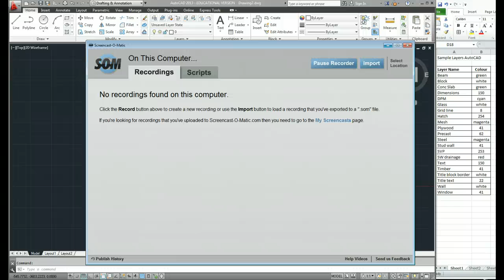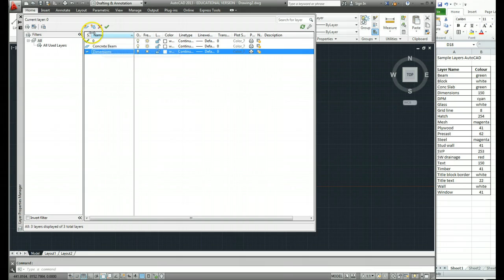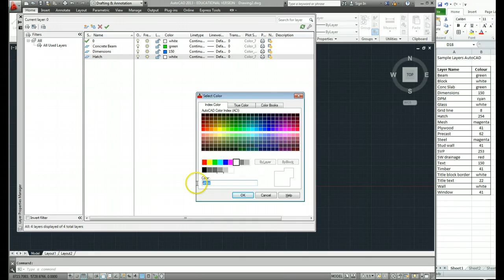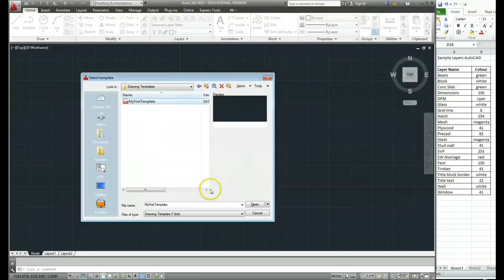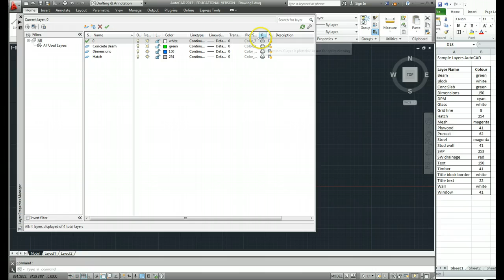Set up Layers and Templates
How to create layers and save them to a drawing template file.